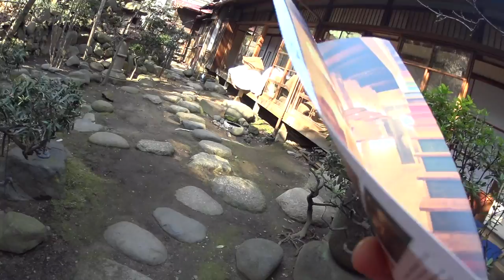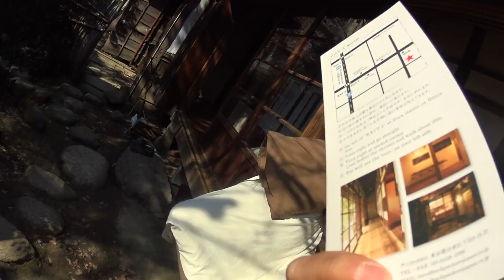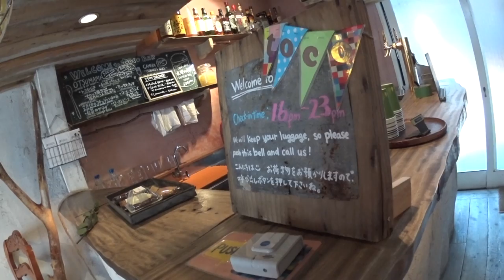東京 古民家ゲストハウス tocoさん エベレストに行ってきます！158/1000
東京 古民家ゲストハウス tocoさんを見てきました。株式会社backpakers japanさんの運営で、とっても素敵です。

2016年15日分ファイル紛失のため抜けてます

1/1000 毎日動画開始日 14/9/8　スタート　17/5/27エベレスト登頂、 17/9/24 ７サミット達成